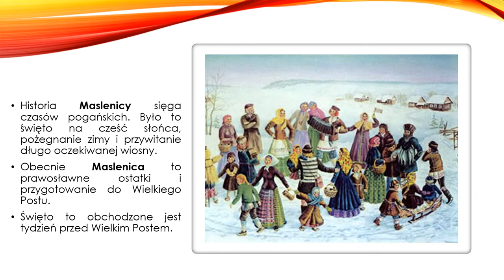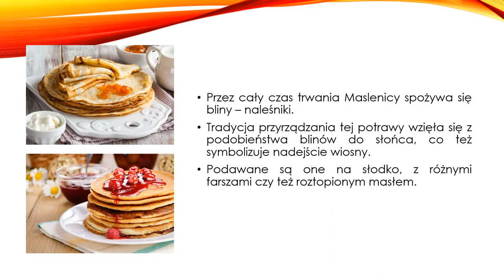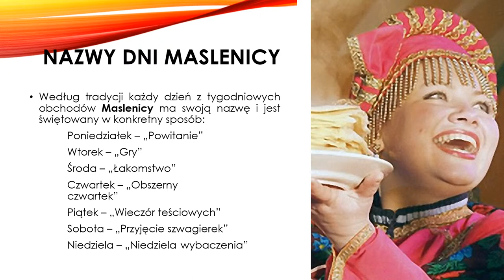Вера, Надежда, Любовь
Представляю наш первый совместный проект с группой «Длина Дыхания».